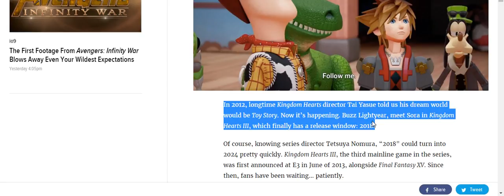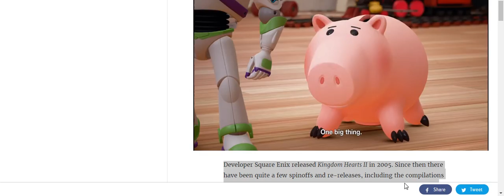Kingdom Hearts III - A Toy Story World coming in 2018